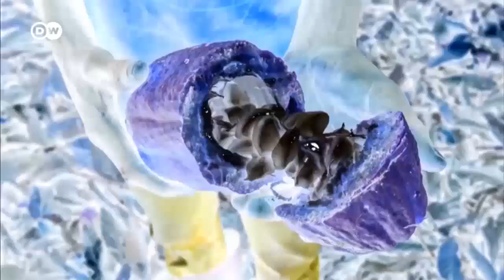Deutsch lernen mit Videos | Süße Schokolade – bitterer Nachgeschmack | mit deutschen Untertiteln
➡ Hier geht's zu INTERAKTIVEN ÜBUNGEN, Videos zum Herunterladen und vielem mehr

Schokolade ist lecker – aber unter welchen Bedingungen Kakao angebaut wird, wird oft vergessen. Ausbeutung, Kinderarbeit, Sklavenarbeit: Die Probleme in der Kakaoproduktion sind seit Jahrzehnten bekannt.

➡ Wenn du nach Verb-Tabellen, Lerntipps, Redewendungen oder lustigen Sprüchen auf Deutsch suchst, besuche uns auf Instagram